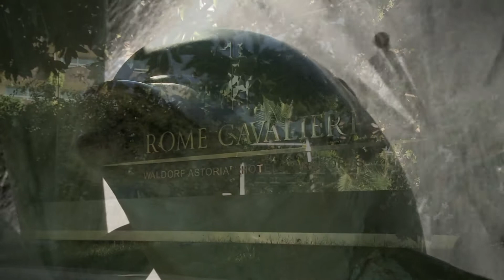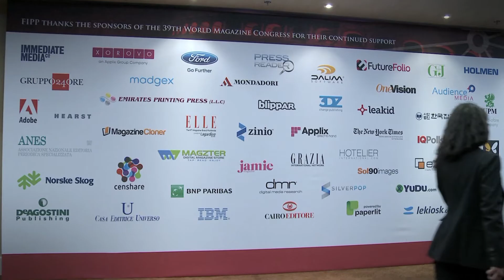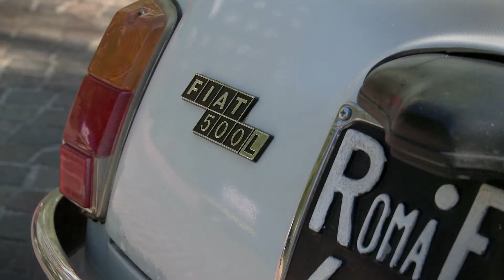39th FIPP World Congress - summary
A short video summarising the 39th FIPP World Congress, held in Rome, Italy, on 23-25 September 2013.